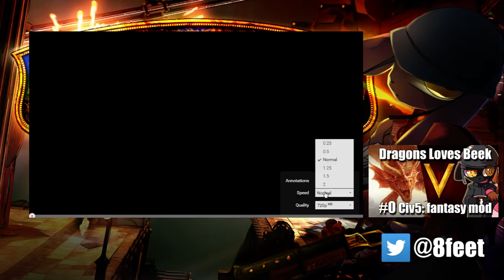RWBY "Black" Trailer - REACTION